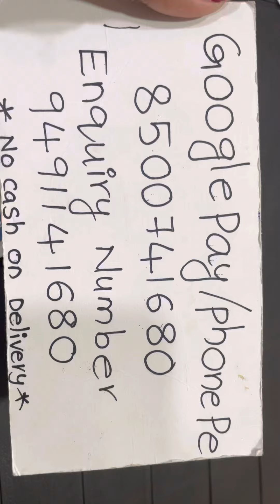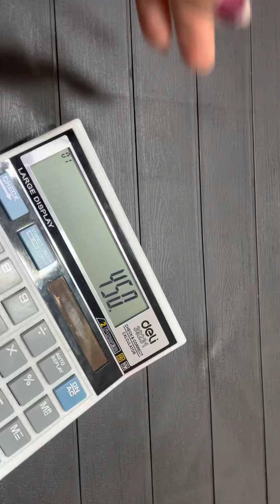Sunday beautiful collections with best prices in Madhu collection 9491141680😍